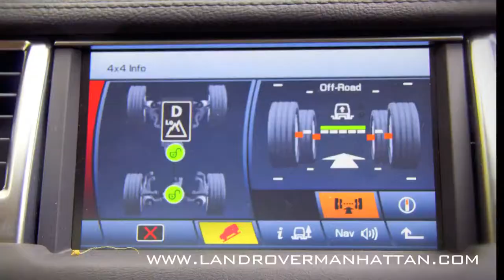2011 Spring Off Road at Black Rock Fish & Game hosted by Land Rover Manhattan